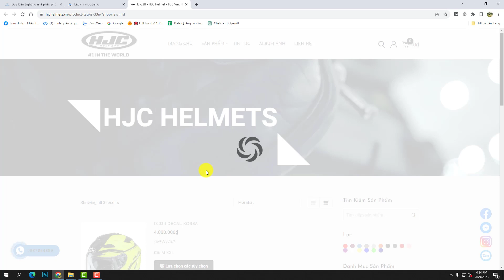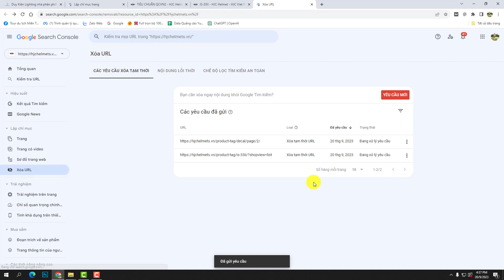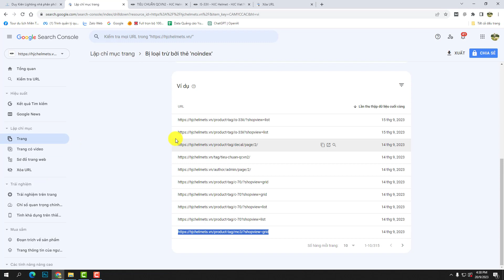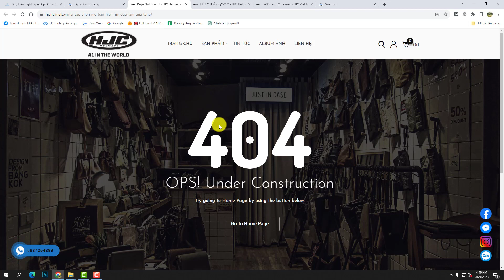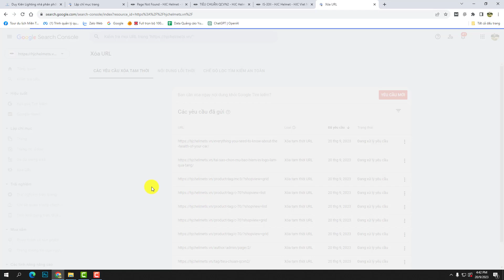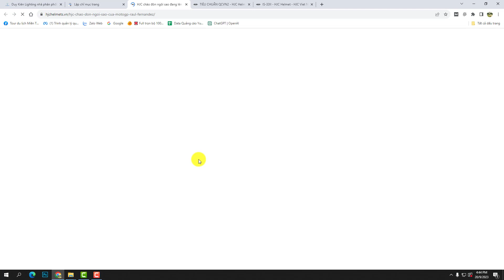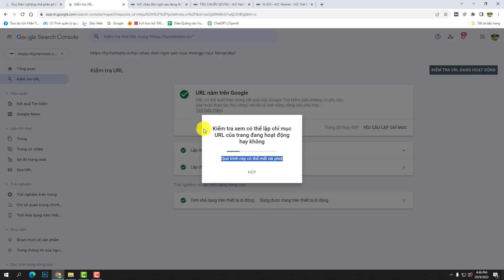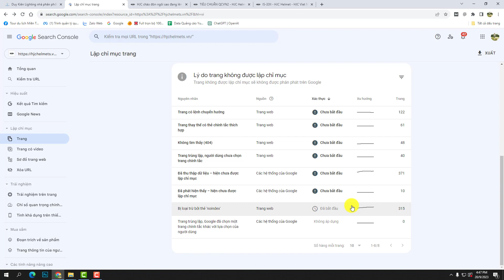Hướng dẫn khắc phục lý do Website không được lập chỉ mục (index) | Tự học digital marketing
Hướng dẫn khắc phục lý do Website không được lập chỉ mục (index)